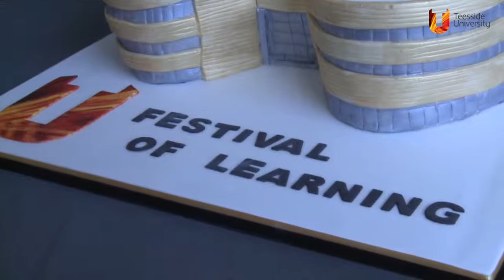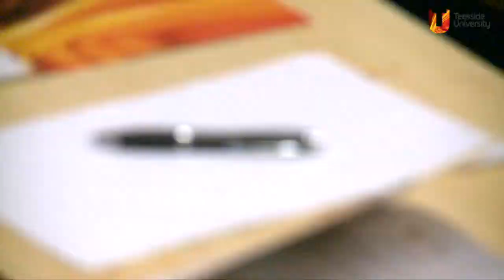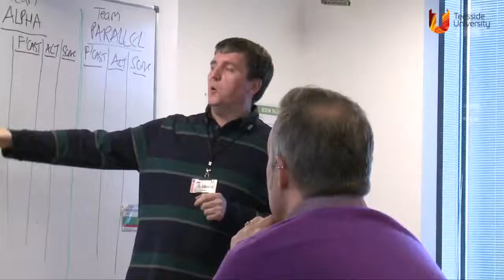fol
This video is about fol